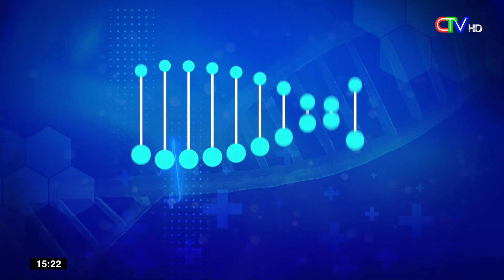Vì sao người bệnh nên dùng thảo dược Glutex giảm đường huyết? - Truyền hình Cà Mau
Glutex là sản phẩm tiên phong sử dụng công nghệ lượng tử kết hợp tinh chất lá Xoài cùng các thảo dược và nguyên tố vi lượng tốt cho đái tháo đường là Hoàng bá, lá Neem, Quế chi, Mướp đắng, Kẽm và Alpha Lipoic acid. Glutex đã được kiểm chứng với các tác dụng:

- Giúp giảm từ 5.3-7.6 mmol/l đường huyết chỉ sau 7 ngày.
- Duy trì mức đường huyết ổn định trong ngưỡng 6.0-7.0 mmol/l sau 3 tháng.
- Giảm các chỉ số HbA1c, mỡ máu về ngưỡng an toàn, giảm nguy cơ biến chứng đái tháo đường.

Sử dụng Glutex hàng ngày, người bệnh không còn cảm giác mệt mỏi, mờ mắt, tê bì tay chân hay tiểu đêm nhiều lần do tăng đường huyết, từ đó gỡ bỏ nỗi lo bệnh tật, tự chủ trong sinh hoạt, an tâm tận hưởng cuộc sống.
TPBVSK Glutex - Giúp hạ và ổn định đường huyết lâu dài, hiệu quả cao cho người bệnh tiểu đường type 2, người tiền tiểu đường.